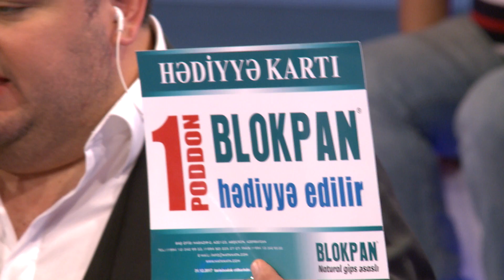Maşın Şou 14 - Qarşıdurma (07.06.2017)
Mashin Show 14 - Qarshidurma (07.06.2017)